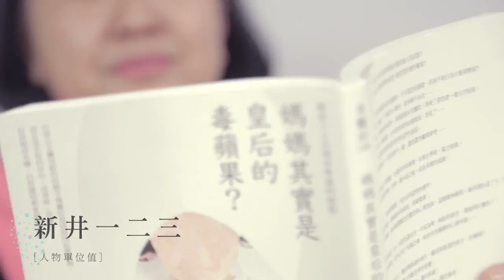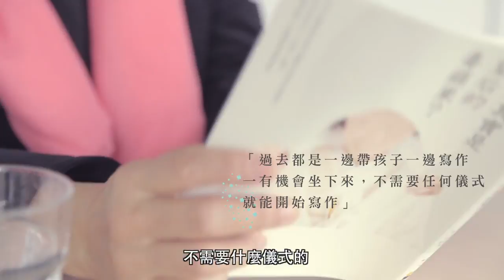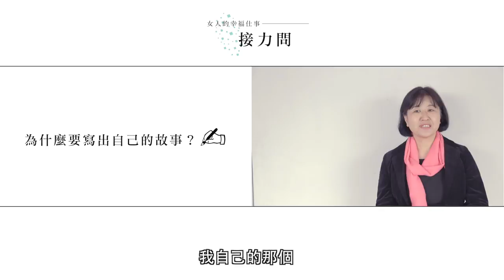【人物故事】幸福仕事｜日本 新井一二三：每個人都該去想，自己要的自由在哪裡｜女人迷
幸福仕事｜專訪日本 教授/作家 新井一二三

「當世界成為我心靈空間的一部分，我也成為世界的一部分。不論在哪裡，我都能安身了。」
—— 新井一二三

▐新井一二三的單位值組成：
在 04 個國家生活
用 03 種語言寫作
每週教授 06 堂課
02 個孩子
料理 03 餐構成生活的節奏

▐ 音樂來源：
音樂出處：Acoustic Folk Instrumental - Hyde Free Instrumentals